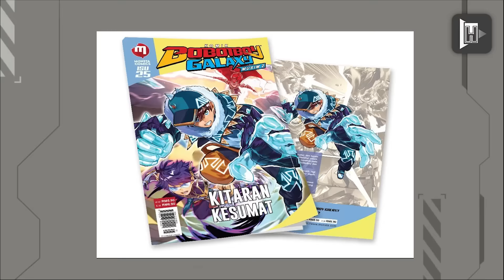Ejen Ali Musim 3 - Episode 14!? (Next Story Ejen Ali)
Ejen Ali Musim 3 telah berakhir pada 28 januari lalu
Namun, apaya lanjutan Story Ejen Ali ini

Semoga bisa terhibur dengan video yang kami sajikan.